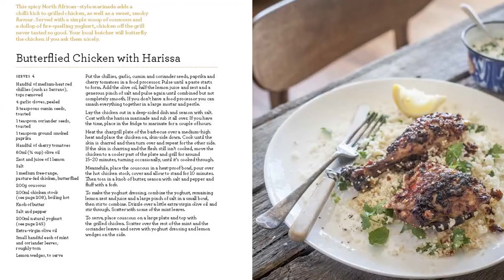The River Cottage Australia Cookbook by Paul West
Featuring recipes from the first three series of River Cottage Australia, this is the cookbook that will reveal the delicious dishes which Paul West has been creating on the farm. The book is divided into seven chapters and includes more than 120 recipes such as pumpkin scones, roasted octopus salad, baked salmon, spiced aubergine salad, pig on a spit, borlotti bean broth, raw courgette salad and warm curb cake with honey rhubarb. With a preface by Hugh Fearnley-Whittingstall (and a sprinkling of his recipes throughout), plus atmospheric, beautiful photography by Mark Chew, this is one of the best cookery books of the year.

Hugh Fearnley-Whittingstall has sowed the seed for a brand new River Cottage – in Australia! Somewhere between Melbourne and Sydney, and nestled between the pristine Sapphire Coast and the imposing Mount Gulaga, lies the beautiful old dairy farm which is now the home of River Cottage Australia, and 'new Hugh' Paul West.

Paul is a fresh, exciting face on the global food scene, as well as a brilliant presenter. Predictably, there is a healthy dose of competition between Hugh and Paul. They have fought over who can catch the first octopus and have raced to find the first mushroom of the year. But they have similar passions – sustainability and environmental issues being at the forefront – and on the farm they discover fantastic bounty as they forage for food and share the products of their culinary skills with the locals.